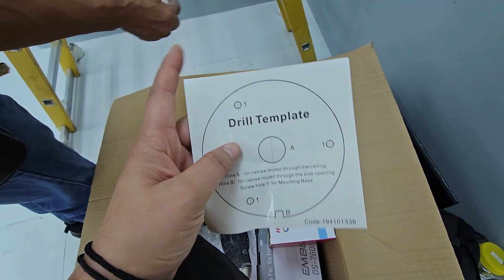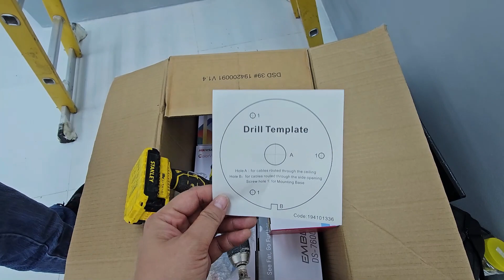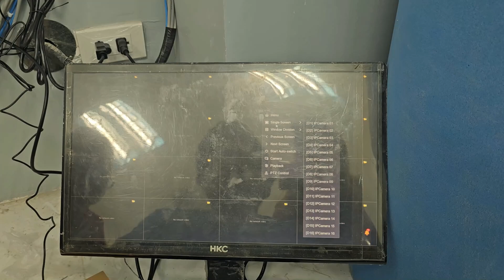CCTV INSTALLATION SA PASIG CITY GENERAL HOSPITAL|ALIN ANG MAS MAGANDA ANALOG OR IP CAMERA?!8 CAMERA!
Hello Friends,